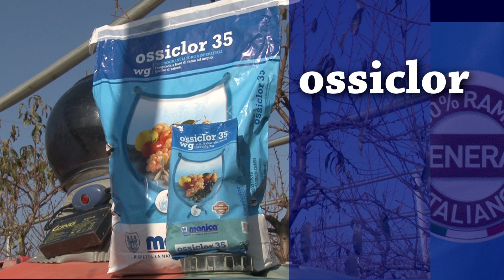OSSICLOR - NAJBOLJI BAKAR NA TRZISTU ZA PLAVO PRSKANJE - FUNGICID I TOKU VEGETACIJE